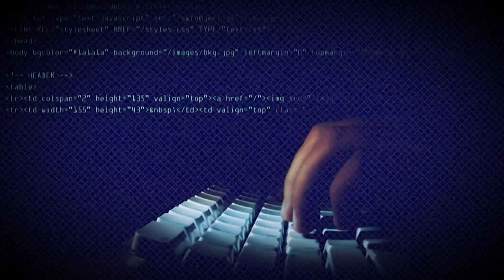Leaked documents may have origin in chatroom for gamers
The leaks of classified documents have alarmed U.S. officials and sparked a Justice Department investigation.